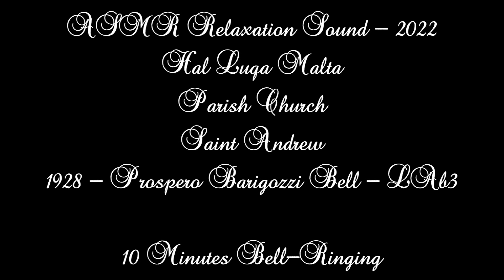ASMR Relaxation Sound 2022 - Ħal Luqa Saint Andrew (LAb3 - 1928 Bell 🔔) - 10 Minutes Bell-Ringing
Information;
Place - Parish Church of Saint Andrew in Ħal Luqa (Malta)
Weight - 398kg
Foundry - Prospero Barigozzi, Milan (Italy)
Year - 1928
Note - LAb3 - AS'